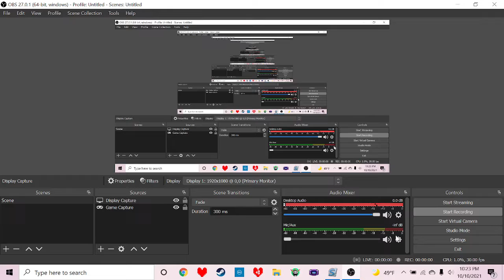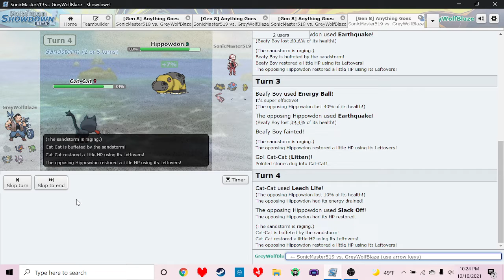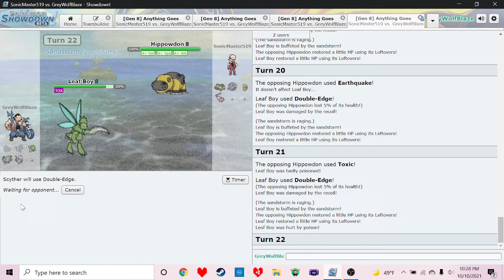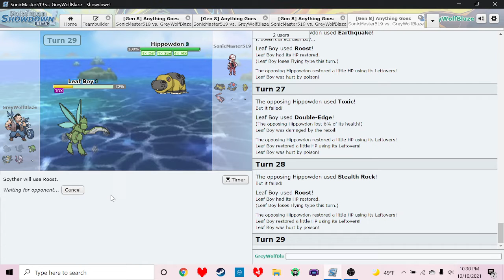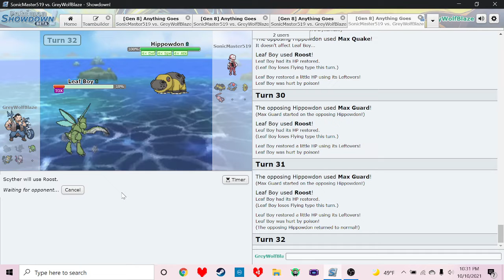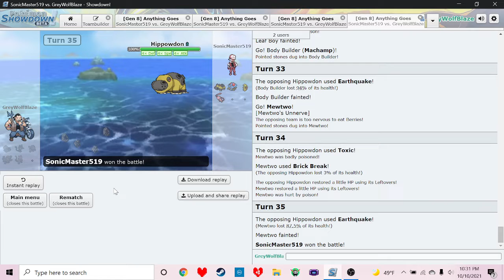Playing Pokemon Showdown with SonicMaster519